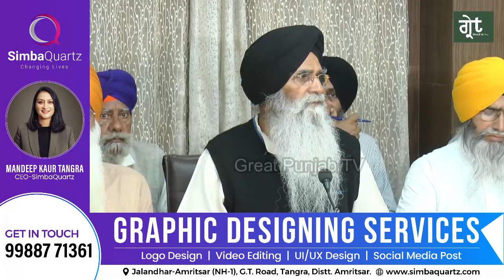SGPC ਦਾ 2023-2024 ਦਾ 11 ਅਰਬ 38 ਕਰੋੜ 14 ਲੱਖ 54 ਹਜ਼ਾਰ ਦਾ ਸਾਲਾਨਾ ਬਜਟ 17 % ਵਾਧੇ ਨਾਲ ਹੋਇਆ ਪਾਸ